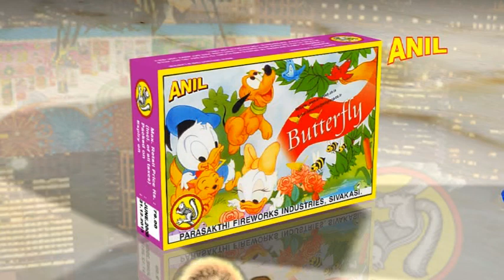BUTTERFLY | ANIL CELEBRATIONS | SIVAKASI